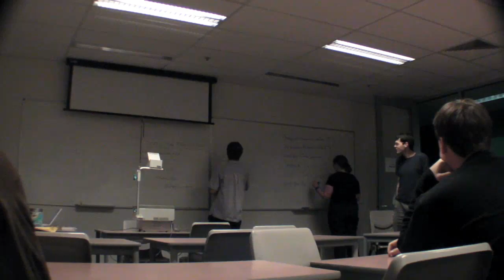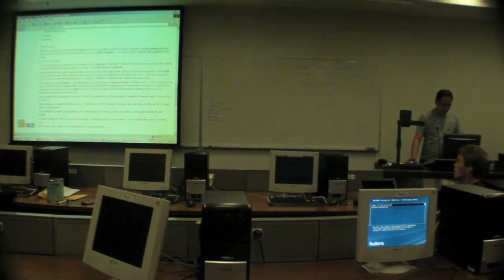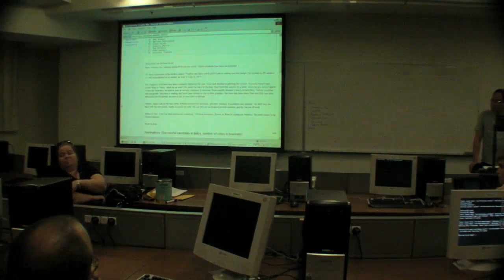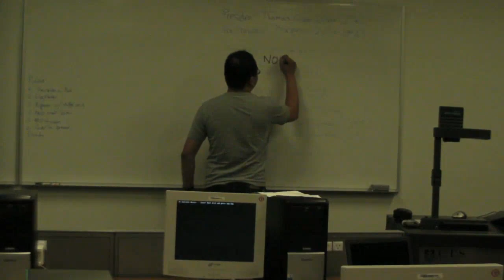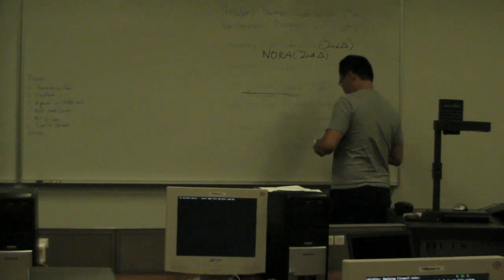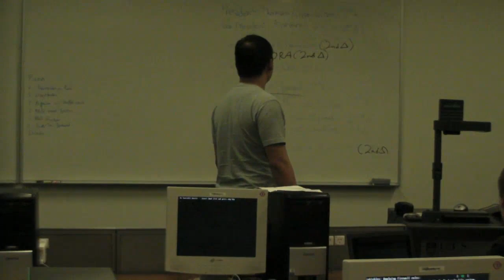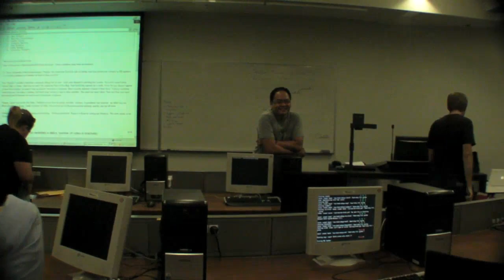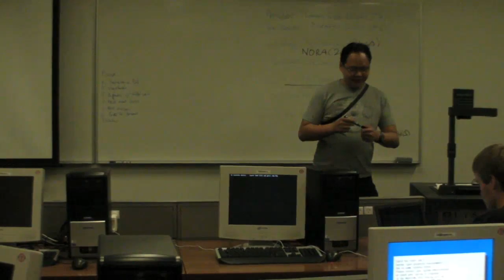ProgSoc AGM 2008